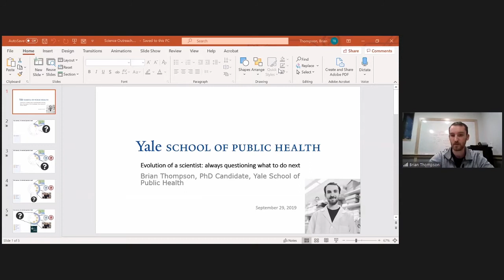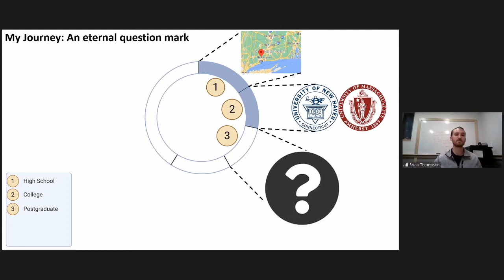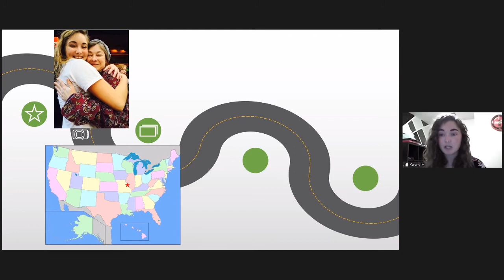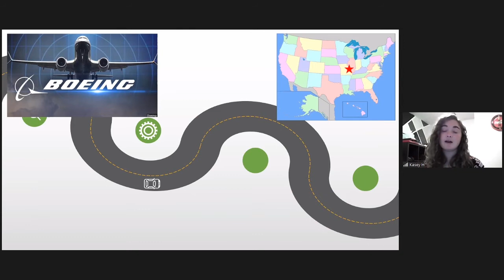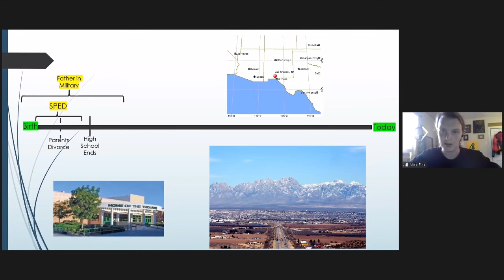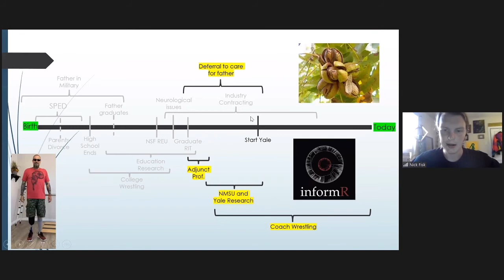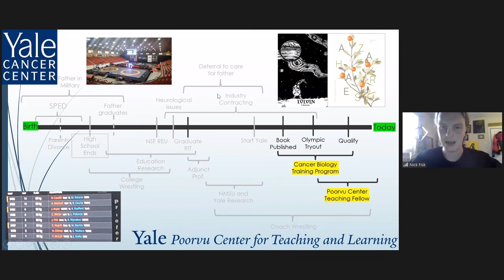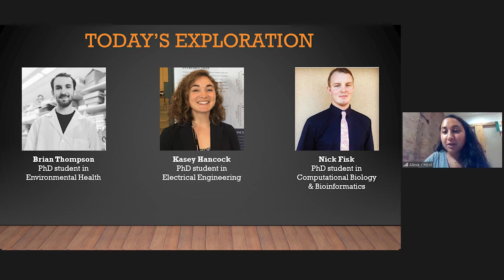Ask a Scientists with Brian Thompson, Kasey Hancock, and Nick Fisk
In Week 20 of Exploring Science we discussed week we had our first week of an ask me anything (AMA) style event! This week we discussed pathways into science! Check out Brian Thompson's, Kasey Hancock's, and Nick Fisk's pathways into science!
Join us for a discussion with scientists about their passion! Learn about their pathway to science, their field of interest, and how in the world they actually study it. From the particles to planets there is so much to explore!